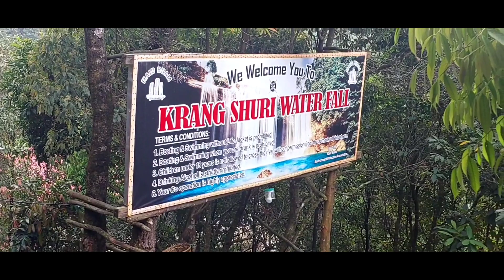KRANG SURI WATER FALLS, MEGHALAYA | GA.SUA AN.SENGA BIAPRANG